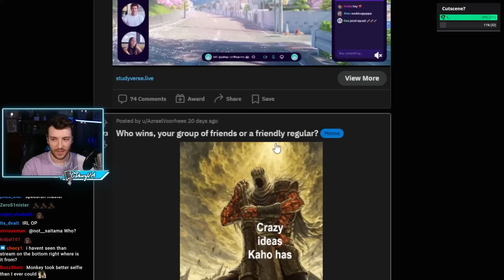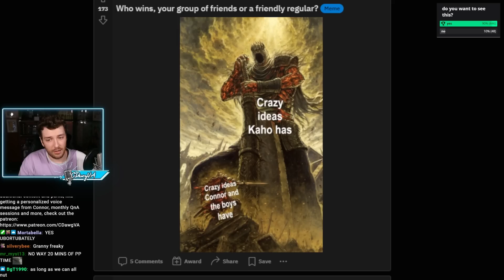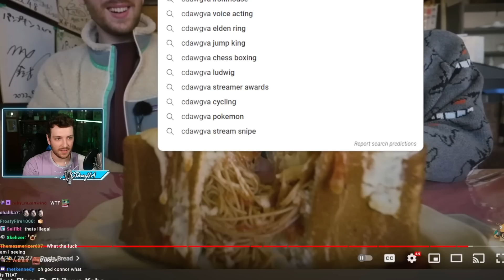Connor Reflects on Kaho's Ideas and Filming with her